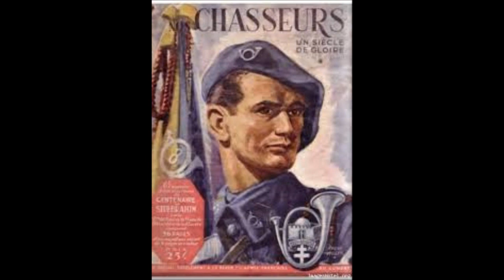Chant des chasseurs (La Protestation)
Et plein d'autres choses encore.

Et pensé à vous abandonné et à commenter partager liker merci.